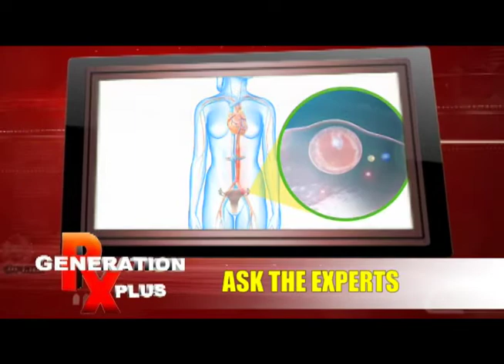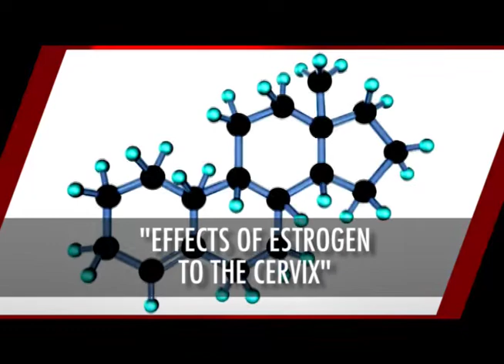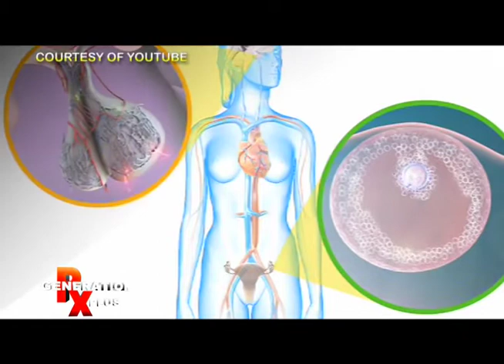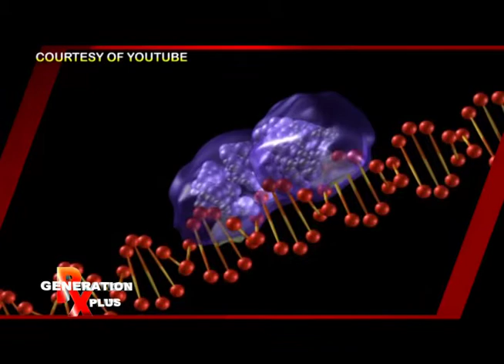GENERATION RX PLUS- EFFECTS OF ESTROGEN TO THE CERVIX- ASK THE EXPERTS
The topic of estrogen is discussed, especially on how it affects women's health, particularly on the cervix. Find out more about the effects of estrogen to the cervix in the 'ASK THE EXPERTS' segment of the show 'GENERATION RX PLUS'. This episode aired last Jan. 10, 2015, Saturday at 8 am on ABS-CBN; Sports + Action, channel 23.